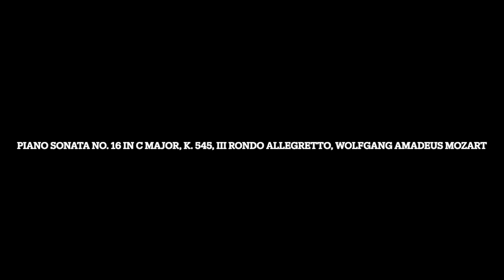Piano Sonata No. 16 in C Major, K. 545, III Rondo Allegretto, Wolfgang Amadeus Mozart